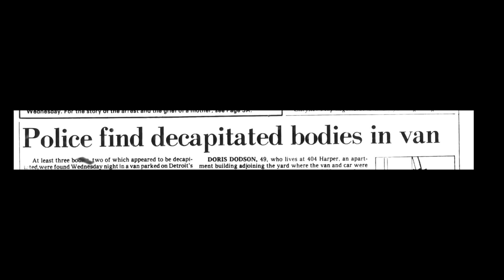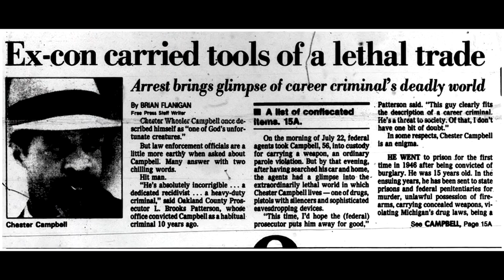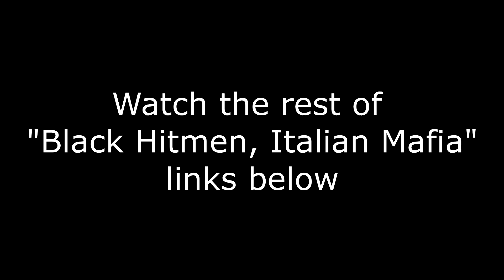Detroit Black Mafia | Lefty Partee part 1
Part 1: Butch Jones, Young Boys Inc YBI, and the Detroit Mob
Robert "Lefty" Partee was a part of what the DEA and FBI termed Detroit's "Black Mafia" in the 1970's. In 1980 he received 3 life no parole terms for the infamous triple murder and beheading at Detroit's Democratic Social Club.
This is an EXTREMELY RARE chance to hear a convicted hitman who did NOT become and informant talk about his life and times.